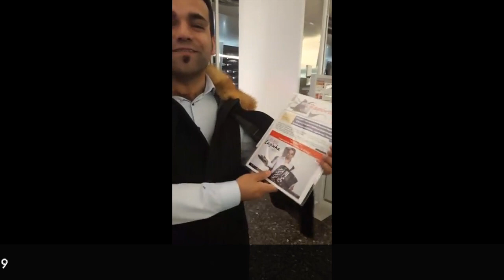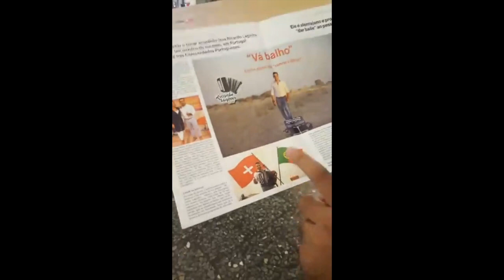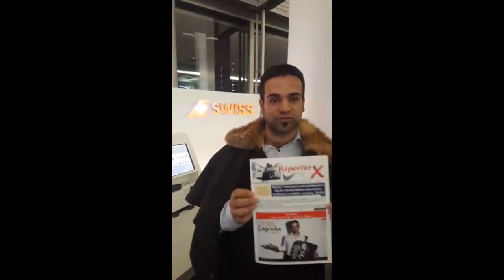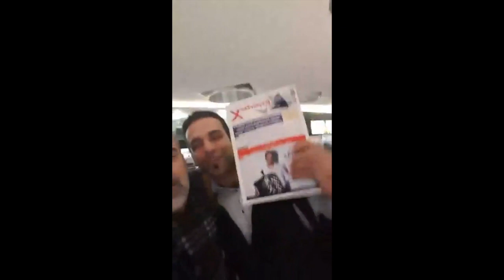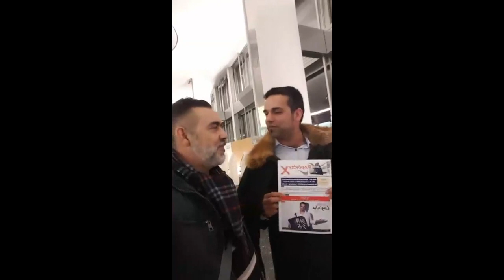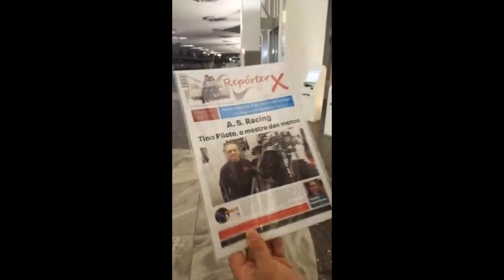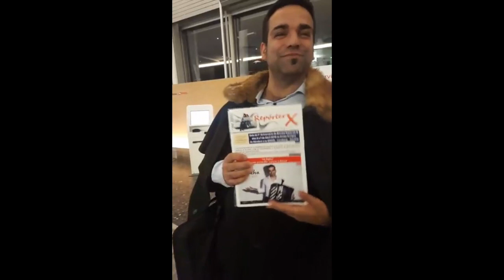Ricardo Laginha Músico é Capa da Revista "Repórter X" no mês de Março 2019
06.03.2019 - Aeroporto de Zurique, Suíça